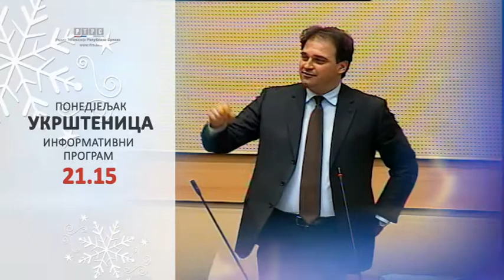Ukrštenica RTRS - promo 21.15